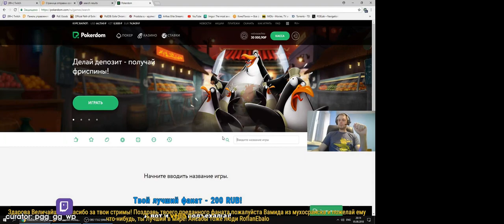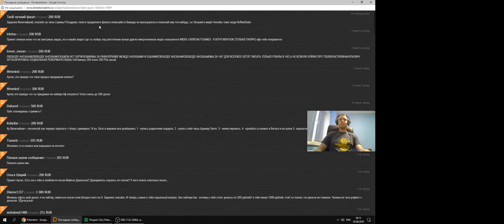How did I die? | Daily Path of Exile Highlights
=== CLIP SUBMISSION ===

Every day, Gloomshot: Path of Exile:
- And compiles these highlight videos into short playlists for maximum Path of Exile viewing entertainment!

This process is done automatically, but I make updates to Gloomshot's curation code every day. Help me progress it by leaving a comment about what clips and streamers you enjoyed / didn't enjoy.

NOTE: If you are a Path of Exile content creator and don't want your videos to be promoted on Gloomshot, just shoot me a message (email is best) and I'll update the algorithm to never scan your stream.

Content creators are what makes the Path of Exile community, so if this video introduced you to a streamer you like, make sure to support them by viewing their channel and SUBSCRIBING so you can see the action live at the source.

Source streams for today's compilation video:

Poe Highlight #1: "How did I die?"
OG streamer: fireworrks (highlight clipped by: fireworrks)

Poe Highlight #2: "Go Bois"
OG streamer: raizqt (highlight clipped by: themadcowmoo)

Poe Highlight #3: "dafuq"
OG streamer: raizqt (highlight clipped by: bracalet_95)

Poe Highlight #4: "Thewley R.I.P"
OG streamer: twly (highlight clipped by: jullewow)

Poe Highlight #5: "DatModz ends the Lebron vs Jordan Goat debate!!! FAXXX"
OG streamer: datmodz (highlight clipped by: rightfootleftstomp)

Poe Highlight #6: "oh no, what happened"
OG streamer: raizqt (highlight clipped by: dezequaer)

Poe Highlight #7: "Double Rip"
OG streamer: balormage (highlight clipped by: namunia)

Poe Highlight #8: "so close"
OG streamer: zizaran (highlight clipped by: cballer420)

Poe Highlight #9: "mathilPump"
OG streamer: mathil1 (highlight clipped by: tokugawaieyasu1998)

Poe Highlight #10: "sick threesome"
OG streamer: mathil1 (highlight clipped by: shatoba)

Poe Highlight #11:
OG streamer: mathil1 (highlight clipped by: riskolpd)

Poe Highlight #12:
OG streamer: zizaran (highlight clipped by: splitte92)

Poe Highlight #13:
OG streamer: balormage (highlight clipped by: hashymika)

Poe Highlight #14: "TriEasy"
OG streamer: dclara1 (highlight clipped by: blewboar)

Poe Highlight #15: "raiz on marty"
OG streamer: raizqt (highlight clipped by: craeburn)

Poe Highlight #16: "Бля я в ахуе"
OG streamer: arthas (highlight clipped by: pgg_gg_wp)

Poe Highlight #17: "Chaos damage monkaS"
OG streamer: balormage (highlight clipped by: ildriss101)

Poe Highlight #18:
OG streamer: raizqt (highlight clipped by: raikiasha)

Poe Highlight #19: "Volatile plz"
OG streamer: zizaran (highlight clipped by: luminicadeesuuu)

Poe Highlight #20: "Ret is an advanced rogue"
OG streamer: quin69 (highlight clipped by: meines)

Poe Highlight #21: "100% Class"
OG streamer: ivyteapot (highlight cl